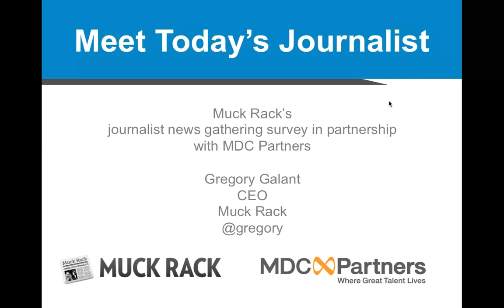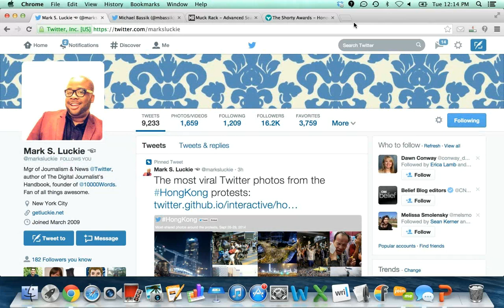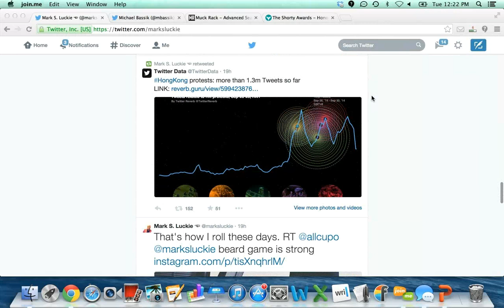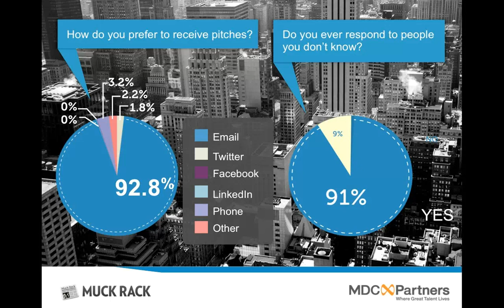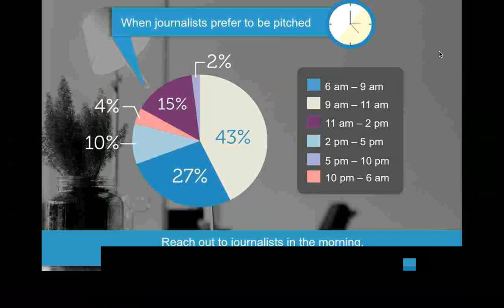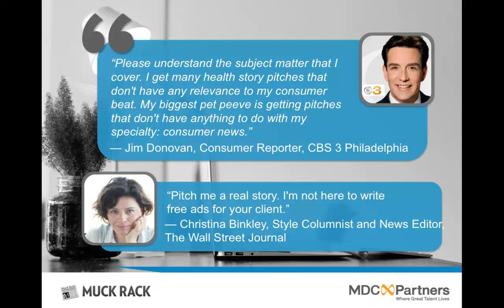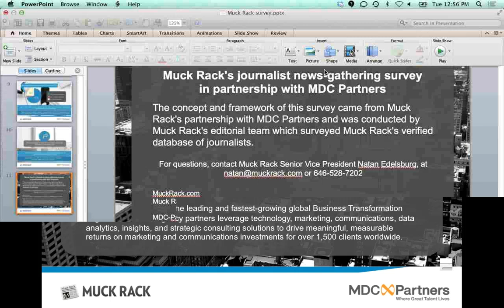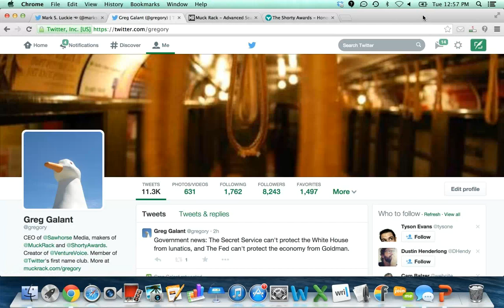How to pitch a journalist - survey results webinar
On Tuesday, September 30th from 12pm-1pm EDT Twitter's manager of journalism and media Mark Luckie, Muck Rack's CEO and Cofounder Greg Galant and MDC Partners' Managing Director and President of Digital Operation Michael Bassik held a discussion on the results of a survey recently completed on how journalists find sources and like to be pitched. This was the first time the survey results were presented publicly. This is the full webinar.

About the guests:

Mark Luckie, Manager, Journalism & Media, Twitter @marksluckie
Mark S. Luckie is a multi-platform journalist and editor, founder of the digital journalism blog 10,000 Words, and author of The Digital Journalist's Handbook, a guide to the tools necessary to thrive in the digital newsroom. He is currently the Creative Content Manager for Journalism at Twitter. Luckie has produced multimedia and interactive stories for the Center for Investigative Reporting, Entertainment Weekly, The Los Angeles Times, The Contra Costa Times, and is a former crime and justice reporter for The Daytona Beach News-Journal.

Greg Galant, Cofounder and CEO, Muck Rack @gregory
Gregory Galant is the cofounder and CEO of Sawhorse Media, a movement to make it easy to find the right people on the social web through products including Muck Rack and the Shorty Awards. Muck Rack is the leading network for journalists on social media which TheNextWeb called “one of the most useful tools ever invented for media professionals”. The Shorty Awards honor the best of social media; past winners include Ricky Gervais, Cory Booker, Conan O'Brien, Sesame Street, Neil Patrick Harris, Mike Bloomberg and NASA.

Michael Bassik, Managing Director and President of Digital Operations, MDC Partners @mbassik
Michael Bassik joined MDC Partners in 2014 as Managing Director and President of Digital Operations. In this role, Michael is responsible for partnering with MDC’s highly awarded strategic communications firms to support their growth and development, and supporting MDC’s network of firms in all areas of digital partnerships and strategy. Prior to joining MDC Partners, Michael served as Managing Director and Chairman of Burson-Marsteller’s US Digital Practice, as well as CEO of its full-service integrated marketing and advertising firm, Proof Integrated Communications.